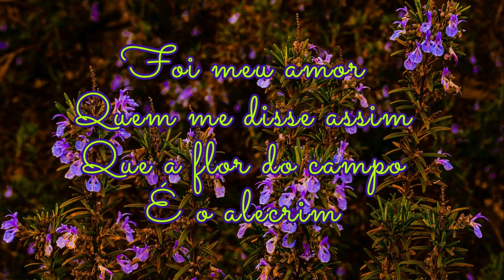Alecrim dourado - Visitando o foclore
Alecrim dourado, canção folclórica apresentada por Marco & Lu Hailer.  O nosso 'Alecrim Dourado' é uma versão da folclórica 'Alecrim aos Molhos' de origem portuguesa.